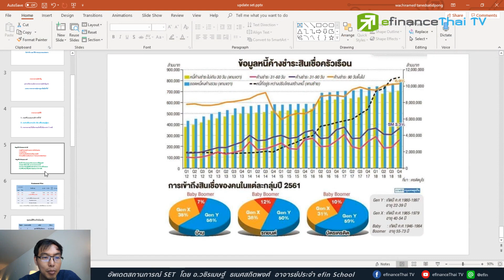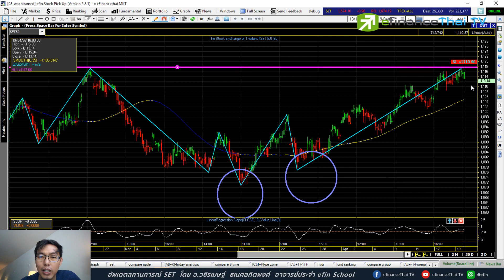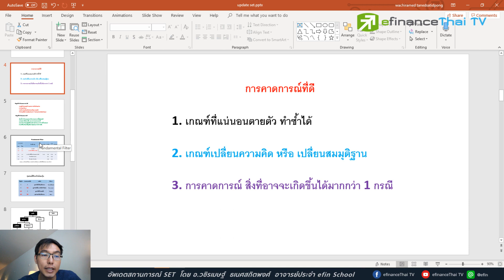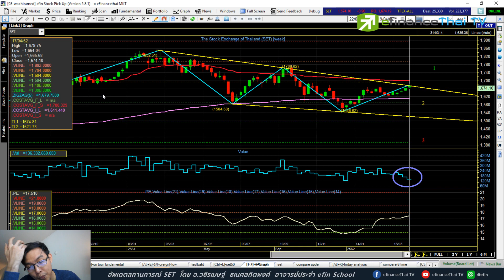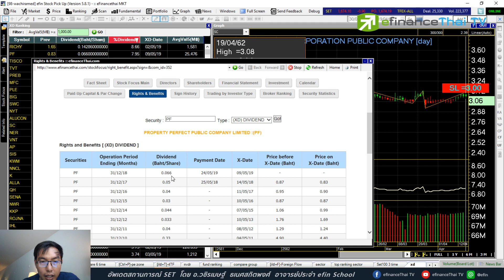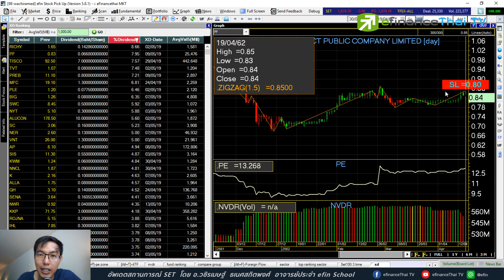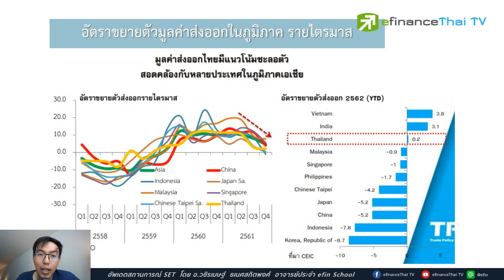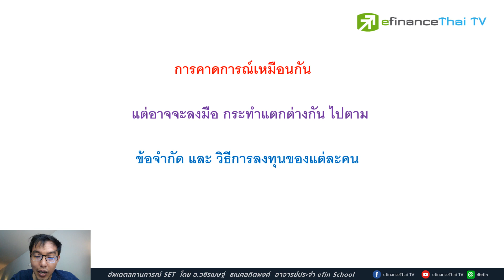Update สถานการณ์ SET สัปดาห์หน้าประจำวันที่ 19 เม.ษ. 62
Update สถานการณ์ SET สัปดาห์หน้า พร้อมเครื่องมือเลือกหุ้นเก็งกำไรช่วง XD
มีคำถามหุ้นรายตัวสอบถาม ทิ้งคำถามไว้ได้นะครับ
ติดตามอื่นๆที่น่าสนใจคลิก
เรียนคอร์ส offline เดือน พฤษภาคม

line : @efin